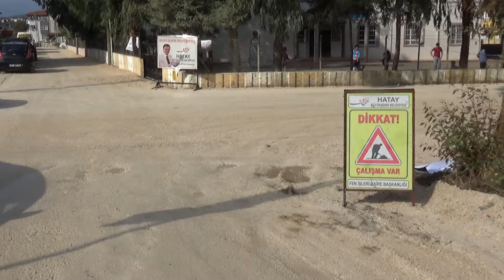Aşağıokçular’da yol bakım onarım çalışmaları …